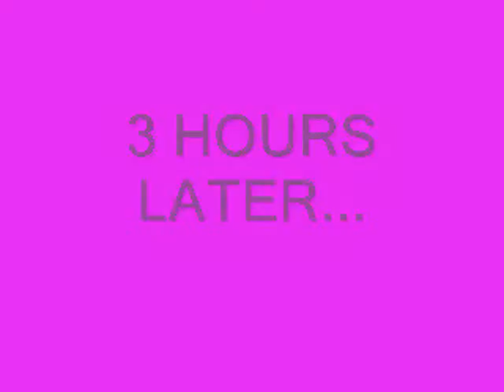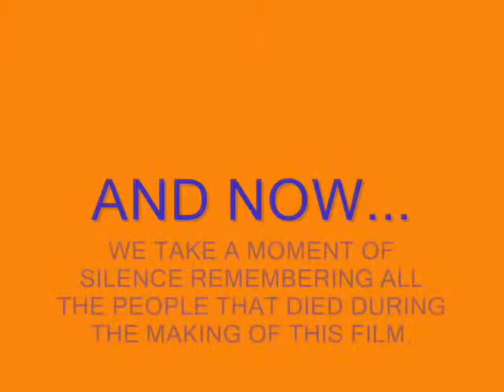Cousin Clash!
Its A Rodeo OF Cousins!